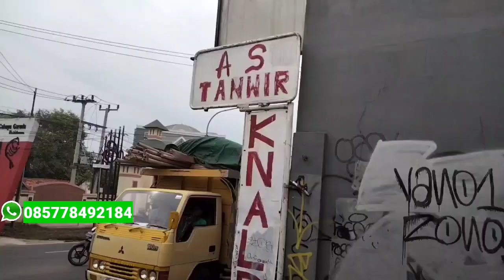Wuling Convero dana pelajar Upgrade Knalpot Tipis"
Assalamualaikum warahmatullahi hi wa barokatuh jumpa lagi di Nugie Nazril Channel di vidio kali ini saya akan memasang knalpot reson dan Muffler di mobil Wuling convero 1,5 CC tahun 2022. manifold masih ORI , katalis masih ada ,reson ori. jga masih ada. semoga jadi referensi buat temen-teman yang mau upgrade knalpot racing pada mobil kesayangan temen-teman semua wassalam

Lokasi Bengkel Knalpot AS Tanwir Jln Raya Ciputat Parung Bojong Sari Baru Sebrang UIN Syarif Hidayatullah Bojong Sari Depok wa 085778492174